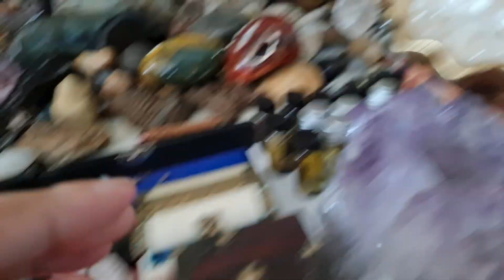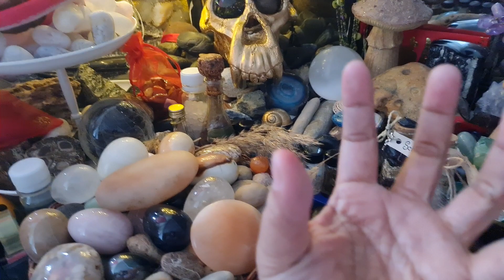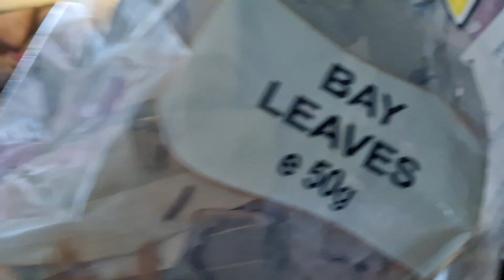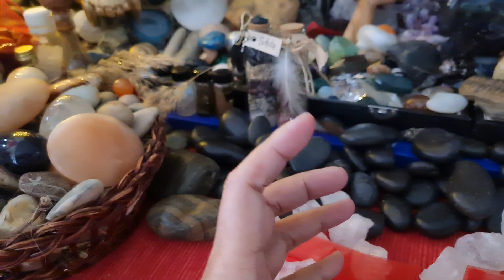PINOY MUTYA HUNTERS🇦🇹🇵🇭 GRABE TALAGA SYA MAY PAPADALHAN NA NAMAN